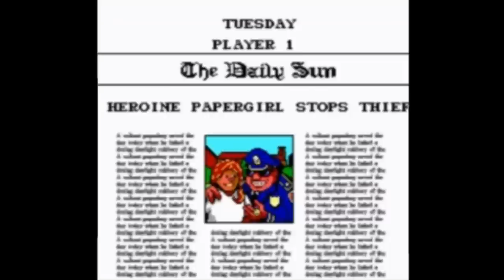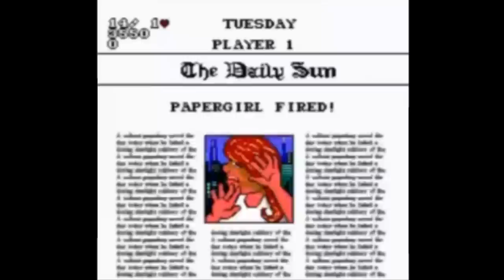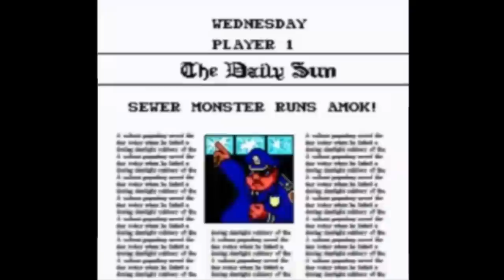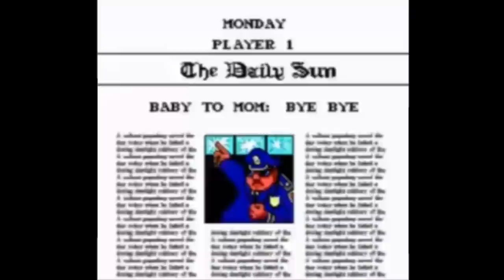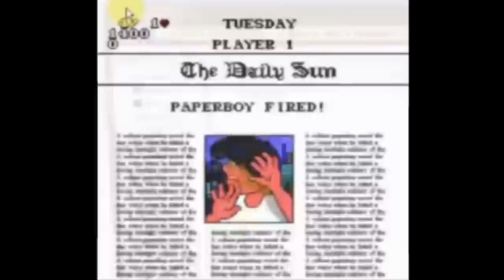Paper Boy 2 Pt. 2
More footage from our May 21st live stream. We bring you to Paper Boy 2.